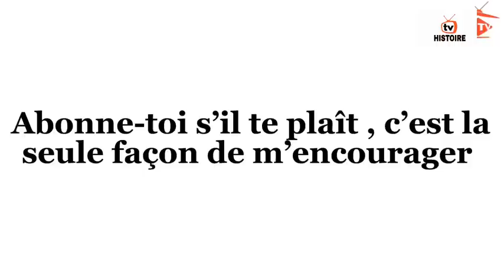LA VIE EN FRANCE ÉPISODE 24 Saison 2